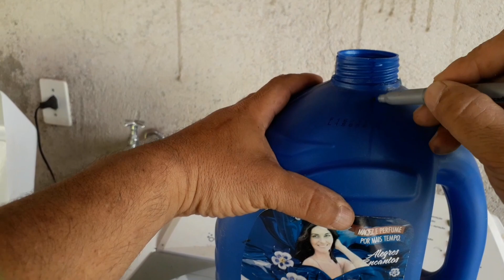Porta sabão em pó by Takenaka.